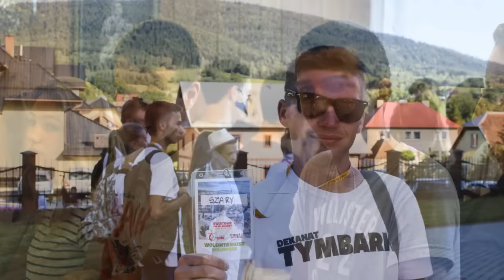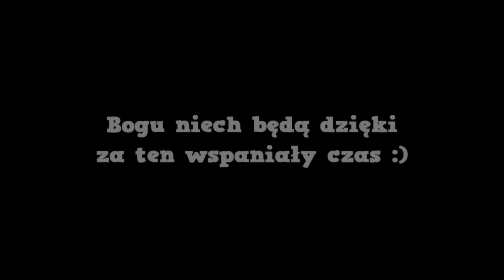Tydzień Misyjny ŚDM w Tymbarku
Światowe Dni Młodzieży w Krakowie już za nami! To był fantastyczny czas spotkania z Bogiem i drugim człowiekiem. W naszej parafii w Tygodniu Misyjnym gościliśmy 29 osobową grupę młodzieży z diecezji Bordeaux (Francja). Ta prezentacja to krótkie streszczenie tych 6 wspaniałych dni.

Muzyka:
Moriah Peters - You Carry Me
Mighty to save - Hillsong